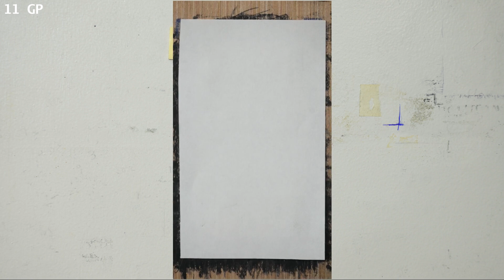Group Portrait Drawings 11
Portrait drawings are shown being made in fast speed motion using pencil, pastel crayon, graphite crayon, and ink pen.